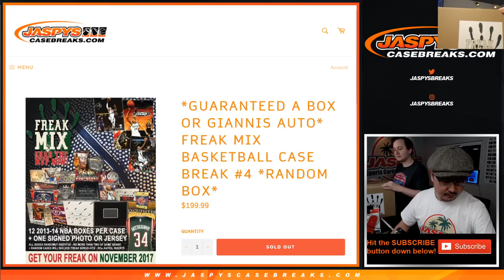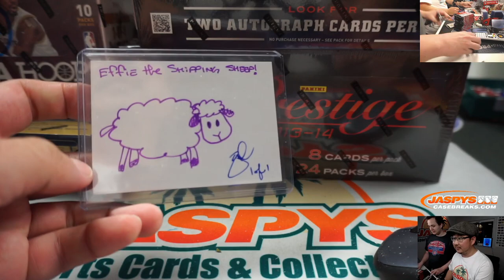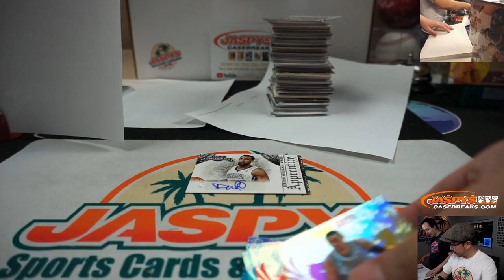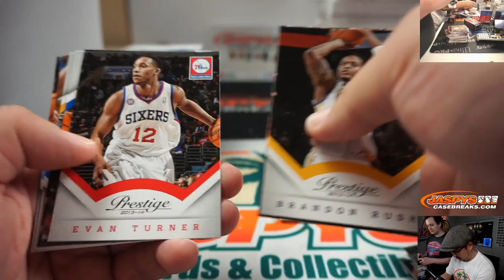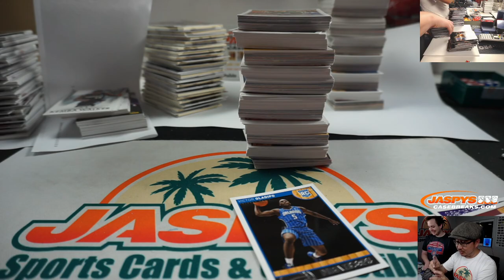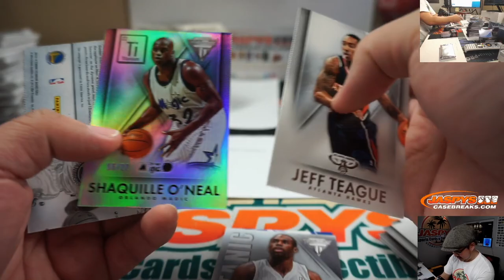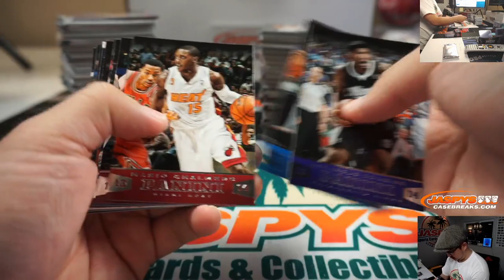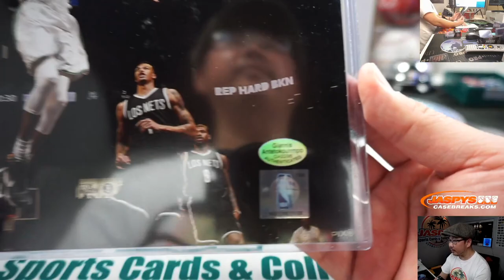W, 02.12.20 || 12Box RB #4 || Freak Mix Basketball